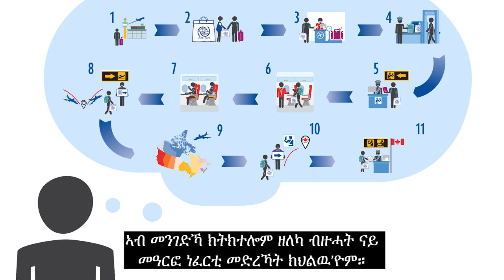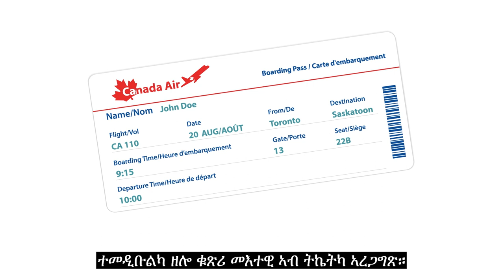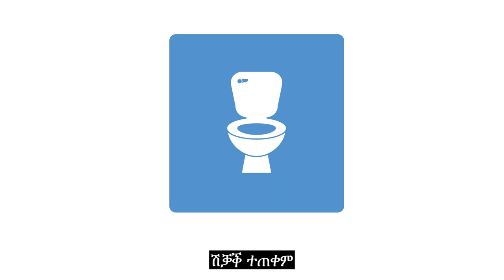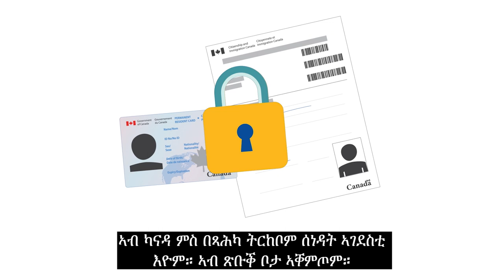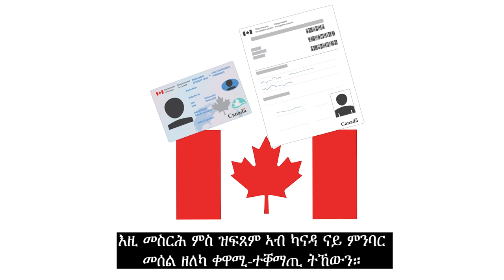Canadian Orientation Abroad (COA) O-Canada Video 2_ትግርኛ/Tigrinya/Tigrigna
O-Canada ቪድዮ 2 – ጉዕዞ

O-Canada Video 2 – Travel to Canada (ትግርኛ/Tigrinya)

O-Canada Vidéo 2 – Le voyage à destination du Canada (ትግርኛ/Tigrigna)